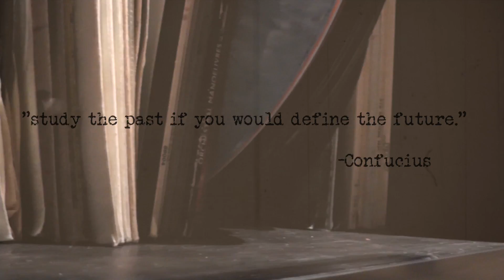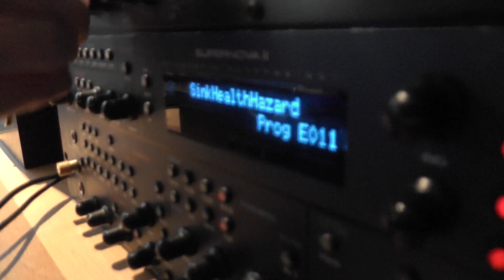Inbetween The Grooves edit 1- Adam 2016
This is a trailer for an imaginary music biopic with some original music.